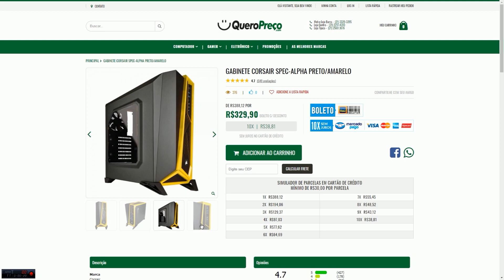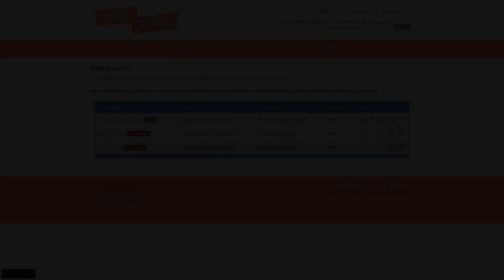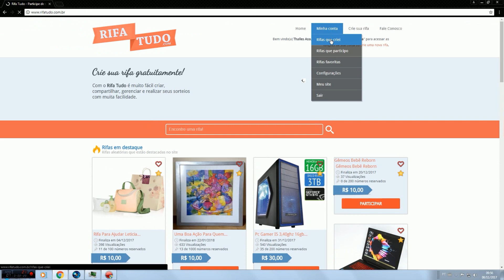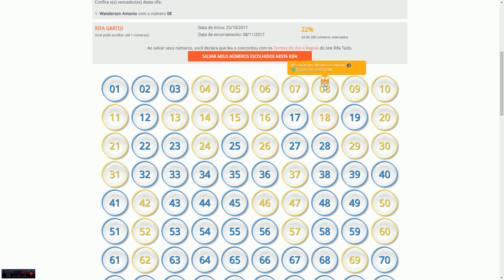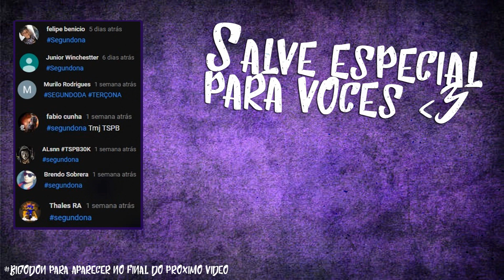A GAMEPLAY QUE TODOS QUERIAM ft. NETENHO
Video gravada da live do Netenho, esssa é uma das partidas que jogamos juntos.

► Configurações do meu computador:
✔ Processador IntelCore i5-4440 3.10 GHz
✔ 8GB RAM
✔ Placa de vídeo GTX 106 3GB
✔ Memória de 1TB
✔ Mouse : Razer Abyssus 1800dpi
✔ Teclado : Multilaser Warrior TC196
✔ Fone : Turtle Beach Px22
✔ FaceCam : Logitech C920